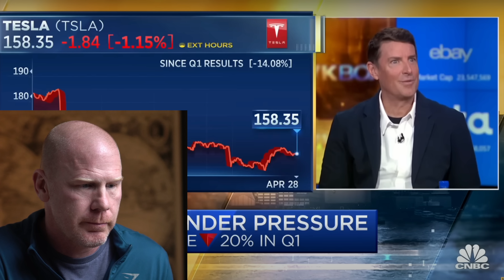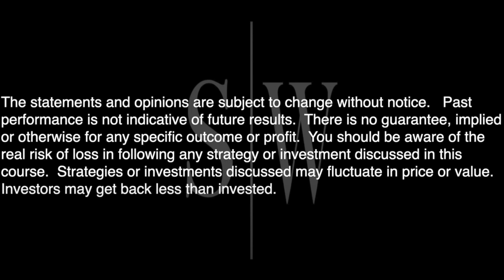WARNING to ELON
► TESLA DIP SALE IS LIVE!

stealth wealth
stealth wealth investing
Tesla
tsla stock
$tsla
Bull Market
Tesla stock split
stock split
TSLA stock split
Tesla bot
teslabot
tesla stock 2023 price prediction

stealth wealth
stealth wealth
stealth wealth investing
Tesla
tsla
tsla stock
$tsla
elon bitcoin
elon cryptocurrency
Bull Market
Tesla stock split
stock split
TSLA stock split
ai day
Tesla ai day
Tesla bot
teslabot

stealth wealth
stealth wealth
stealth wealth investing
Tesla
tsla
tsla stock
$tsla
elon bitcoin
elon cryptocurrency
Bull Market
Tesla stock split
stock split

stealth wealth
Tesla
tsla
tsla stock
$tsla
elon bitcoin
elon cryptocurrency
Bull Market